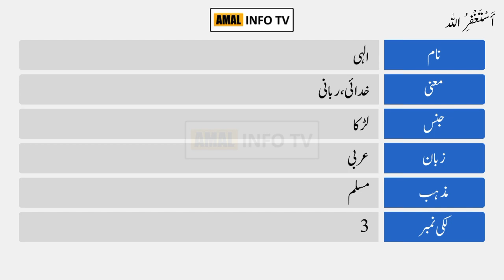Elahi Name Meaning in Urdu | Elahi Naam Ka Matlab Kya Hai | Amal Info TV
Elahi (الہی) is a Muslim boy Name. The elahi Name Meaning in Urdu is "خدائی، ربانی". Elahi name is Arabic originated, and the Lucky Number is three (3) which is related/connected with Islamic Name elahi. Also find other important details about elahi name in this Video Like Color, Compatible Stone & Metals, Religion, Language, and Many More..!!

👉 Detail: In this video you will find all kind of details about elahi name meaning in urdu, elahi name meaning in urdu & lucky number, elahi name status, elahi name meaning whatsapp status or if you have any other query so you can ask in the comments section.